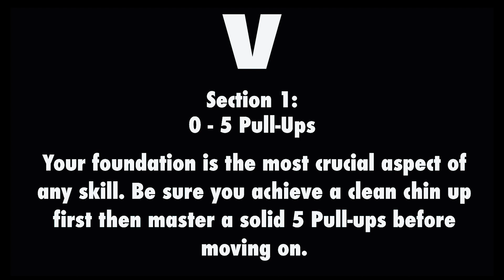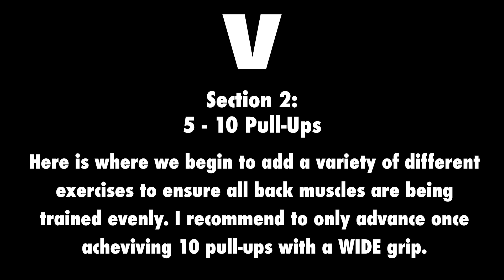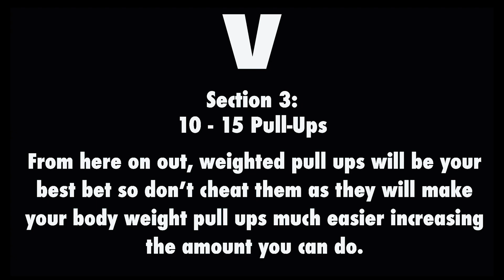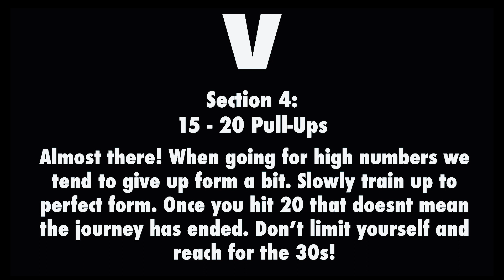ZERO TO 20 PULL UPS TRAINING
Description of exercises is in the comments section, didn't realize how much I would be writing. And I exceeded the allowed amount of characters.